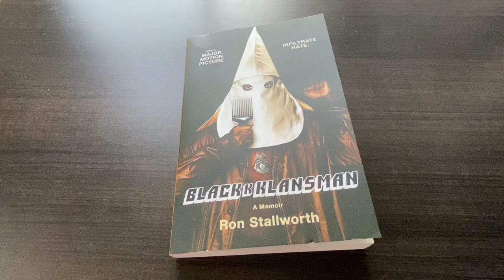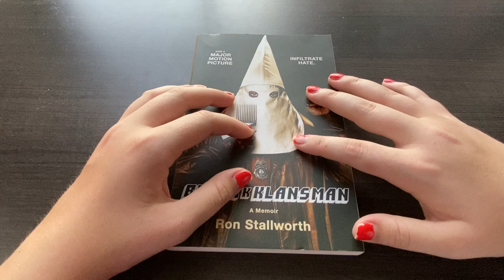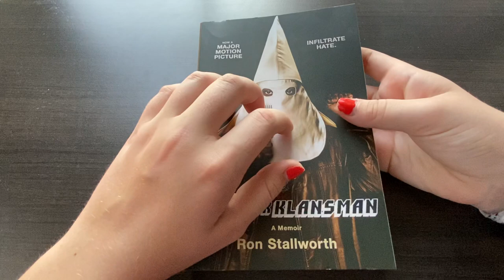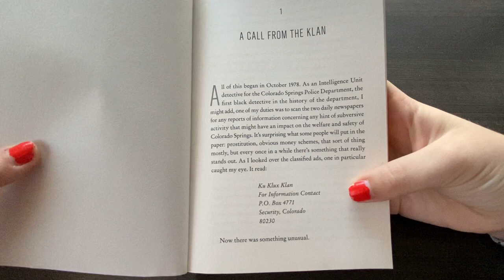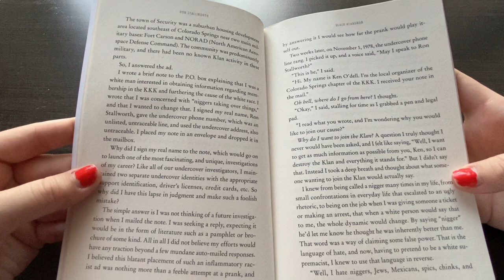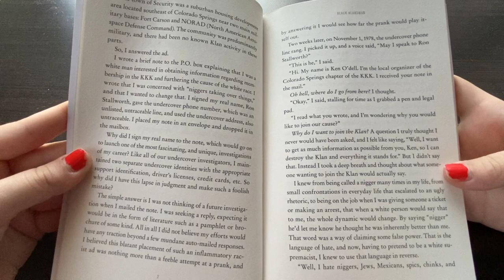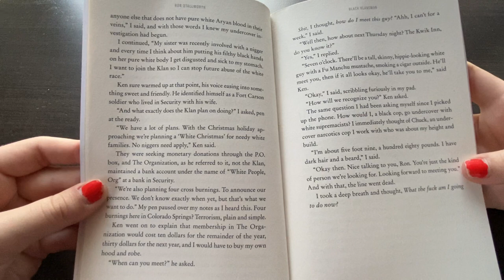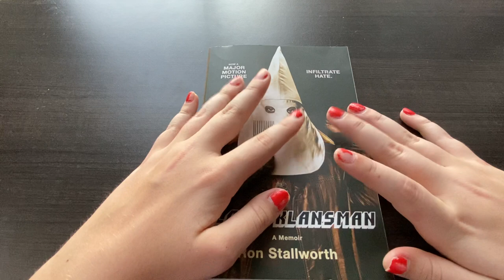Reading The Black Klansman Ch.1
hey hey hey y’all! So glad to have you back for another story time :)

I hope you enjoy this new set up!!

This book is a true story written by the detective himself Ron Stallworth, who underwent one of the cruelest jobs; infiltrating the KKK as a black man. I thought with everything going on in the world right now, this book is needing to be read. It's hard to hear the hate rooted so deeply in our society, but there have always been people out working against it. I hope you enjoy this story as much as I did, and yes the movie was good, but of course the book is better.

I'm available for anyone; this is a safe space for all😇💖

ASMReads